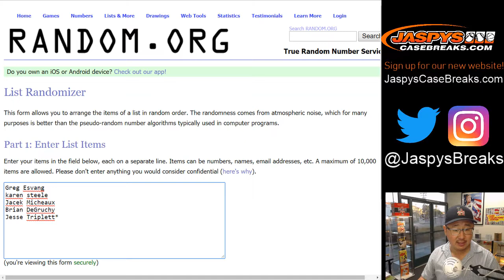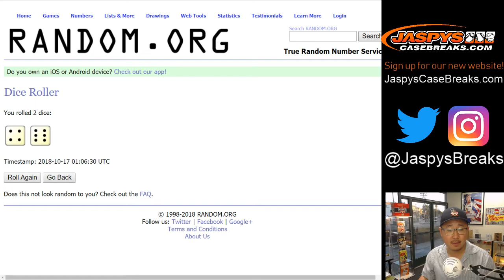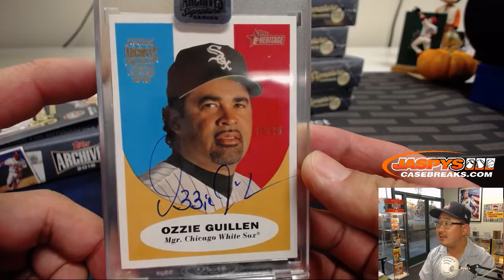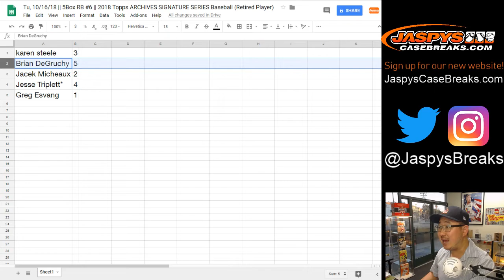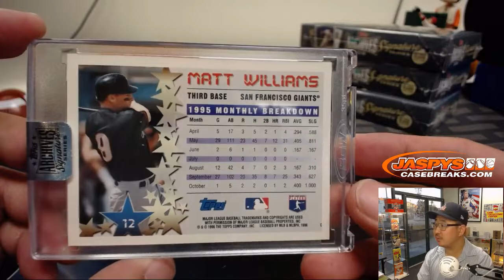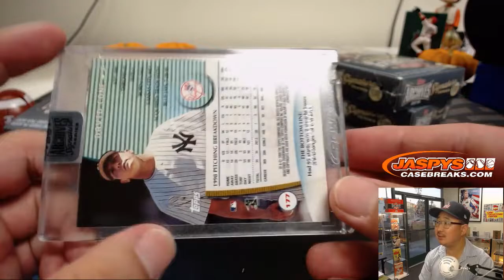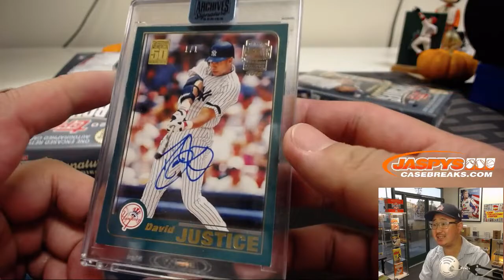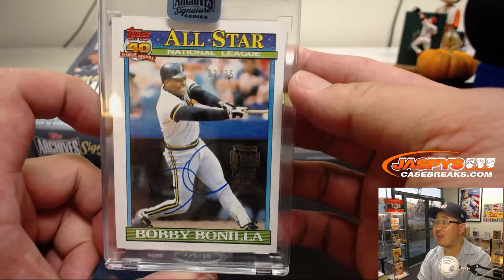Tu, 10/16/18 || 5Box RB #6 || 2018 Topps ARCHIVES SIGNATURE SERIES Baseball (Retired Player)